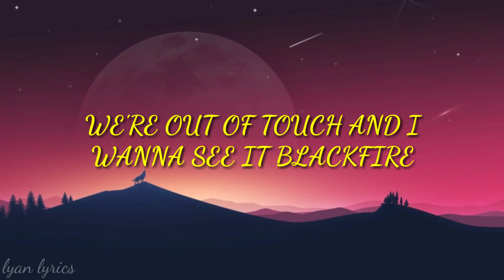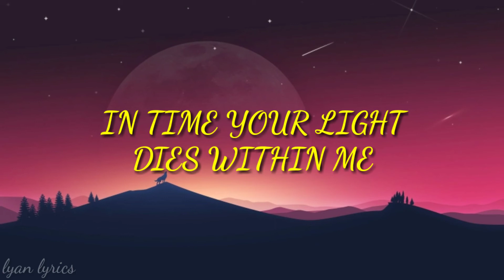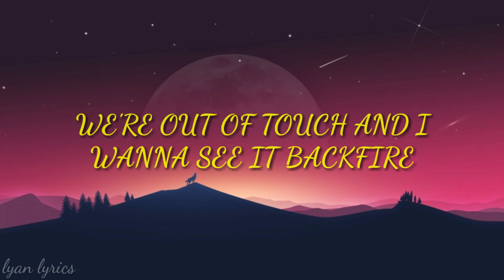Undream_-_BlackFire(lyrics)_feat._Hannabelle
Tell me if you want any lyrics leave in a comment